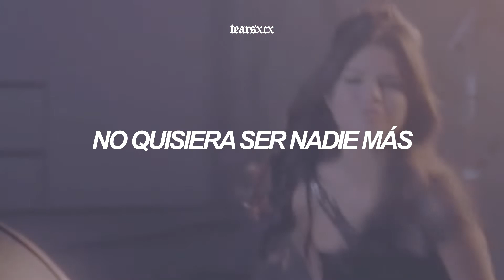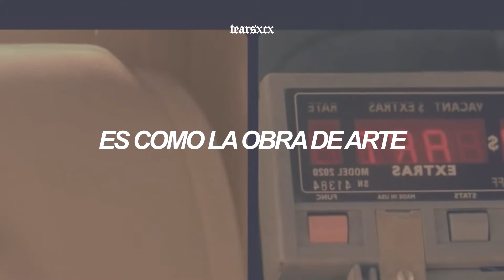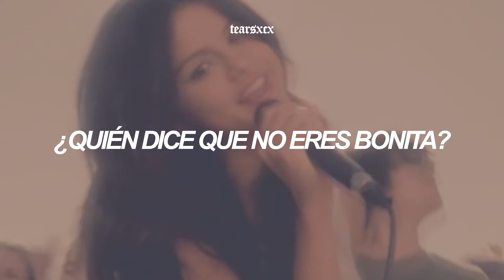Selena Gomez - Who Says (español + video oficial)